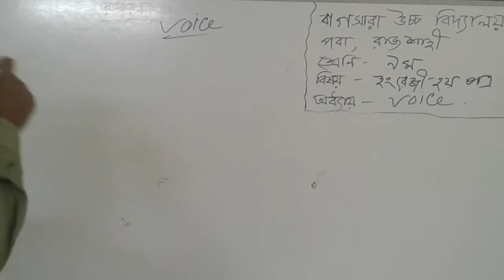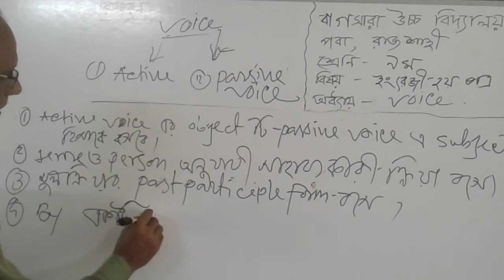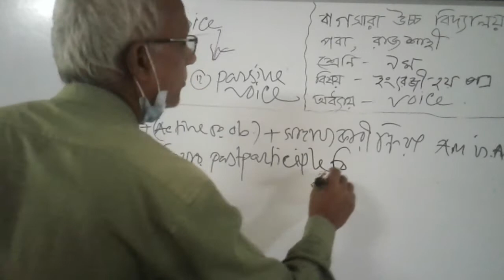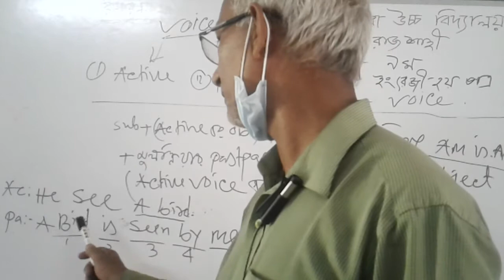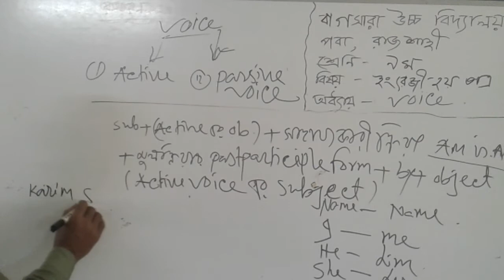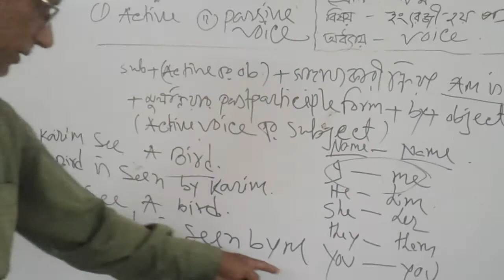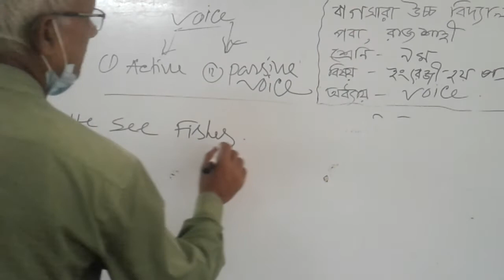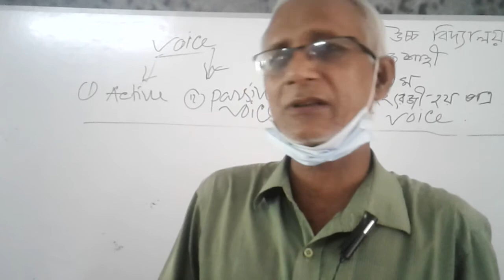Md.abdul odud ast.head teacher bagshara high school Paba.rajshahi. Class -9 English 2nd paper.